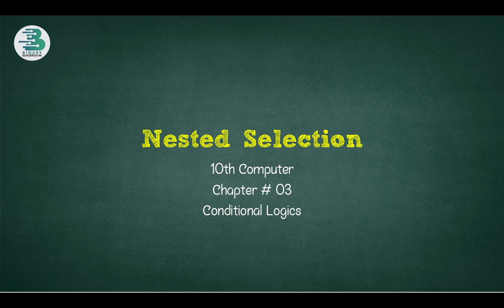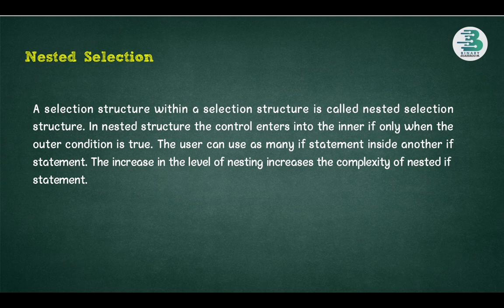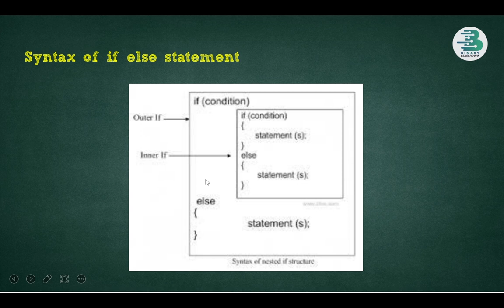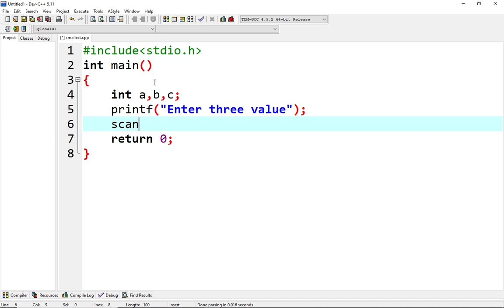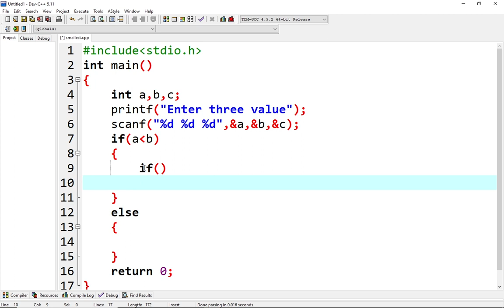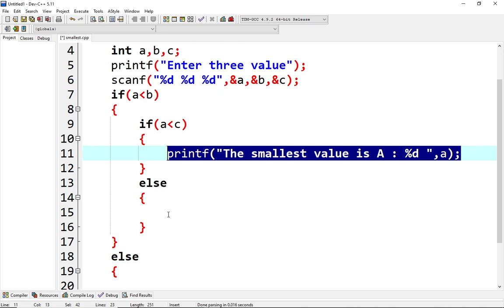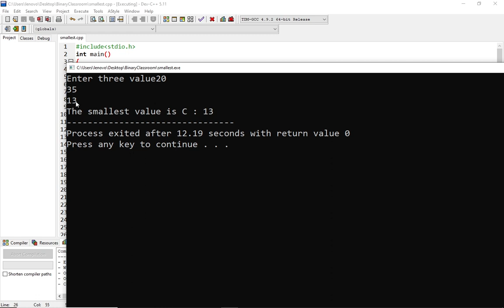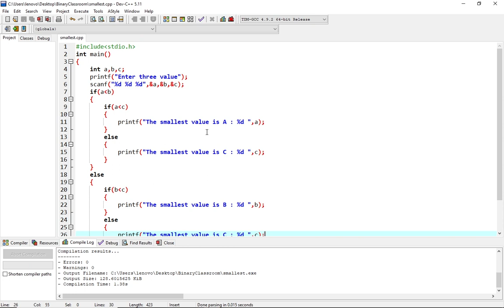Mastering Nested Selection Structures in Programming: Making Complex Decisions | 10th computer new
In this video, we delve into the world of nested selection structures, equipping you with the skills to make complex decisions in your code.

Nested selection structures are an advanced concept in programming, allowing you to nest multiple if-else statements within each other. Understanding how to effectively use nested selection structures is essential for anyone interested in computer programming, software development, or simply eager to enhance their problem-solving skills.

In this comprehensive video, we begin by explaining the fundamentals of nested selection structures. We'll guide you through the syntax and usage, demonstrating how to structure nested if-else statements to handle multiple conditions and decision paths within one another.

We'll explore practical scenarios where nested selection structures prove invaluable, such as solving complex business logic problems, handling intricate user input validations, and implementing decision trees. With real-world examples and coding demonstrations, we'll showcase the versatility and power of nested selection structures.

Additionally, we'll cover important topics related to nested selection structures, including logical operators (&&, ||, !) to create compound conditions, the use of else-if statements for handling multiple branching decisions, and best practices for organizing and maintaining clean and readable code.

Throughout the video, we'll share valuable insights, common pitfalls to avoid, and strategies for optimizing the usage of nested selection structures. We'll discuss code efficiency, readability, and offer techniques for minimizing the complexity of nested selection structures.

By the end of this video, you'll have a solid understanding of nested selection structures, empowering you to tackle complex decision-making scenarios and create more sophisticated and flexible code. Whether you're a beginner programmer, a student learning programming concepts, or an experienced developer looking to enhance your decision-making skills, this video provides a valuable foundation.

Join us on this enlightening journey as we unravel the mysteries of nested selection structures and unlock the full potential of making complex decisions in your code. Let's dive in together!

Mastering Nested Selection Structures in Programming: Making Complex Decisions
Nested selection structures, programming, decision-making, control flow, code logic, conditional statements, nested if-else statements, else-if statements, logical operators, complex business logic, user input validations, code organization, best practices, problem-solving, tutorial, computer science